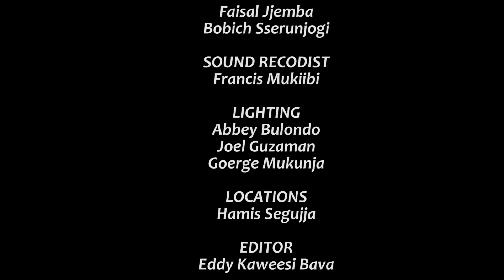Climax Episode 57b